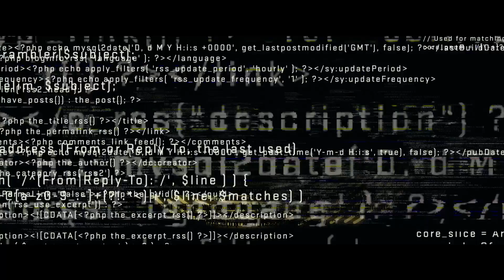Nerve 2016 Official Trailer HD